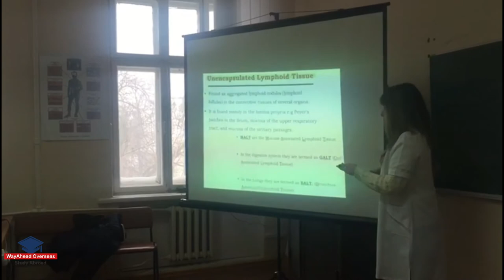Take look at a Medical Lecture in Russian University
Our friendly and responsive English speaking teachers will always help you to explain each and every unclear moment. It is a huge advantage when you can expand your knowledge and skills easily, especially, when comes to medicine, dentistry or pharmacy.